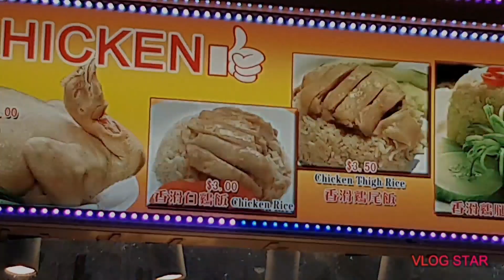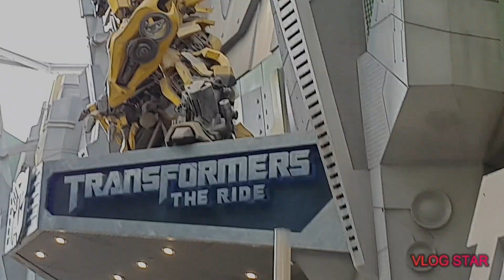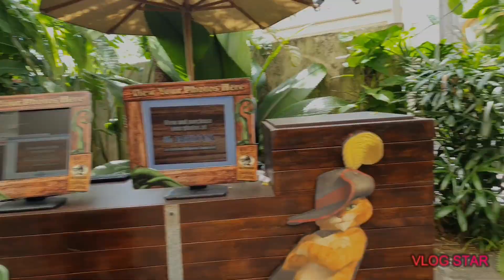DAY 1 in SG - Masjid Sultan | Universal Studios